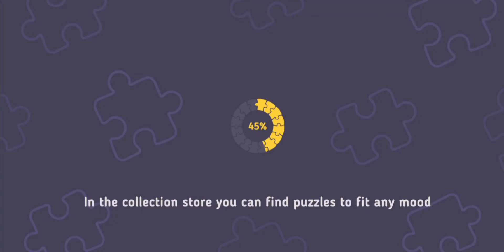Relax Puzzles. White Willow Bark.